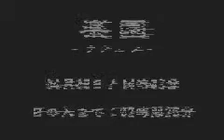Boktai 3, 40. Paradise of Flashbacks.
We go through "Paradise" (seriously, that's the name of the place) and meet with soul fragments of Sabata retelling the story of Boktai from his view. Theeeeeeeeeeeeeeeen...BAM.
DESTRUUUUUCTION.
It's just easy to avoid enemies through everything and I would recommend it.  If the annoying spirit things don't appear just enter the start menu.